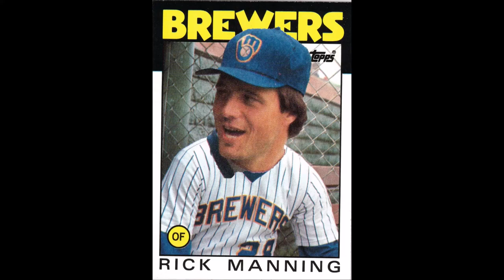rm playlist cover